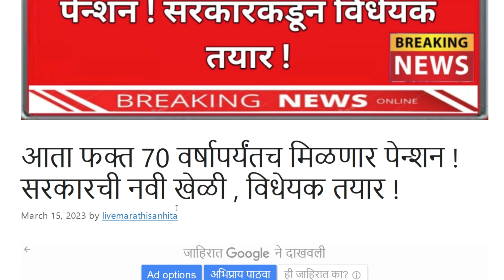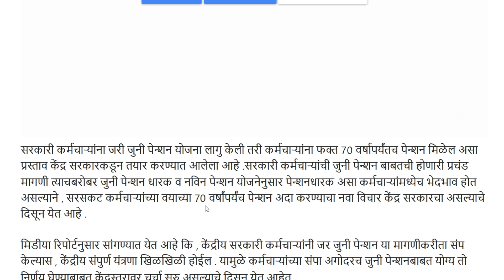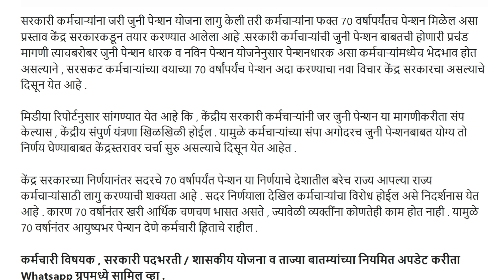आता फक्त 70 वर्षापर्यंतच मिळणार पेन्शन ! सरकारची नवी खेळी , विधेयक तयार !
सरकारी कर्मचाऱ्यांना  जुनी पेन्शन योजना  70 वर्षापर्यंतच पेन्शन

कर्मचाऱ्यांच्या वयाच्या 70 वर्षांपर्यंच पेन्शन अदा करण्याचा नवा विचार केंद्र सरकारचा

जुनी पेन्शनबाबत योग्य निर्णय घेण्याबाबत केंद्रस्तरावर चर्चा सुरु

केंद्र सरकारच्या निर्णयानंतर 70 वर्षापर्यंत पेन्शन

सदर निर्णयाला देखिल कर्मचाऱ्यांचा विरोध

केंद्रीय संपुर्ण यंत्रणा खिळखिळी होईल .

*नवी खेळी , विधेयक तयार *